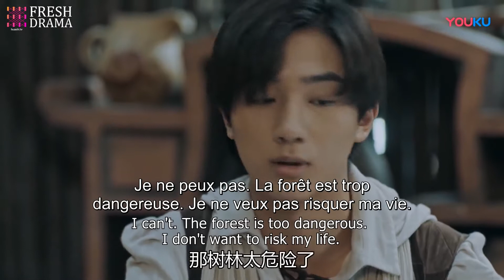Le Médecin De Génie | Regardent De Loin | Prodigy Healer | 青囊传 | Li Hong Yi- Zhao Lu Si | Clickia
Un roi d'une tribu sacrée combine Qing Nang Shu avec des pratiques orientales et occidentales pour guérir les malades et sauver les mourants.
Mu Xing Chen, qui vient de la tribu Shen Mu, étudie la médecine depuis des années. Lorsque Ye Yun Shang, une jeune femme issue d'une famille de médecins, fait irruption sur leur territoire, il la sauve des ennuis et finit par s'enfuir avec elle. Voulant échapper à la politique au sein de sa famille, Xing Chen tente sa chance dans le monde normal. Son voyage l'emmène dans un endroit affligé par une forme rare de peste. Malgré les épreuves, il entreprend un voyage pour devenir un maître de la médecine tout en trouvant l'amour.

Episodes: 36
TITRE: 青囊传